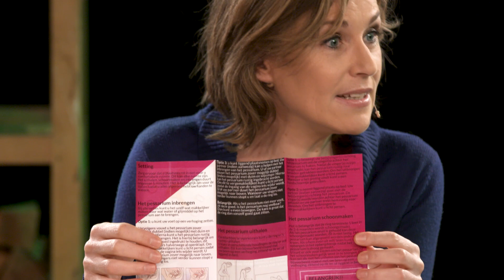Eerste hulp bij pessarium | Talkshow Smart Solutions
Een pessarium (vrouwenring) is een middel dat vrouwen helpt bij een verzakking, maar hoe gebruik je het precies? Brecht van Hulten praat met Saxion-studenten die een smart solution ontwikkelden om gebruikers van een pessarium zelfredzamer te maken.

Drie Smart Solutions-groepen vertellen in een talkshow over hun project, de resultaten daarvan en het leerproces dat zij daarin hebben doorlopen. Als derde groep: Pessarium.

Bij Saxion Smart Solutions werken studenten van verschillende opleidingen samen aan opdrachten van onze lectoraten en het bedrijfsleven. Ze voeren in teamverband opdrachten uit, waarbij vernieuwing, creativiteit en samenwerking centraal staan.